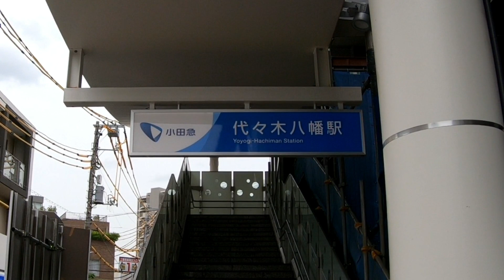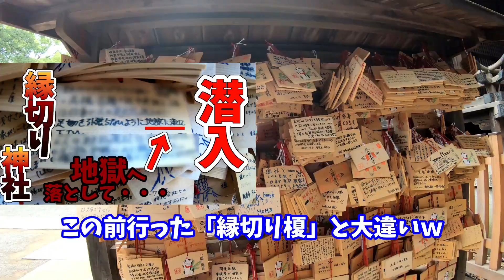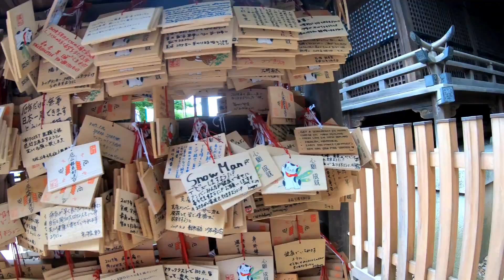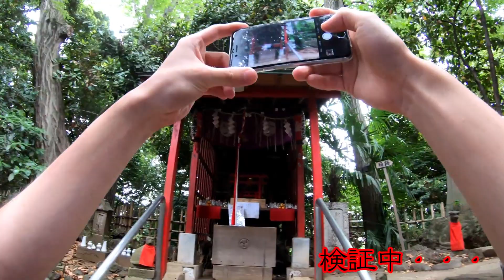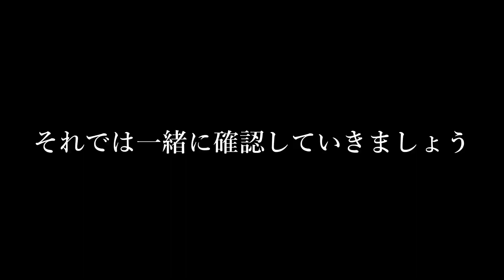【霊感ある人は危険】東京最恐のパワースポット「代々木八幡宮＆代々木出世稲荷」に潜入（心霊写真）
【引用】